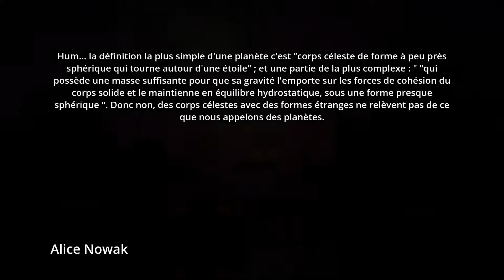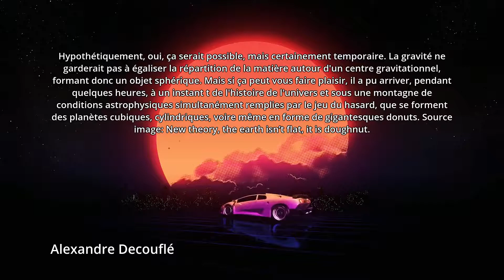Existe-t-il dans l'univers des planètes ayant des formes étranges (autres q...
Existe-t-il dans l'univers des planètes ayant des formes étranges (autres que sphérique) ?

Reponse de Alice Nowak :
Hum… la définition la plus simple d'une planète c'est corps céleste de forme à peu près sphérique qui tourne autour d'une étoile ; et une partie de la plus complexe :  qui possède une masse suffisante pour que sa gravité l'emporte sur les forces de cohésion du corps solide et le maintienne en équilibre hydrostatique, sous une forme presque sphérique . Donc non, des corps célestes avec des formes étranges ne relèvent pas de ce que nous appelons des planètes.

Reponse de Alexandre Decouflé :
Hypothétiquement, oui, ça serait possible, mais certainement temporaire. La gravité ne garderait pas à égaliser la répartition de la matière autour d'un centre gravitationnel, formant donc un objet sphérique. Mais si ça peut vous faire plaisir, il a pu arriver, pendant quelques heures, à un instant t de l'histoire de l'univers et sous une montagne de conditions astrophysiques simultanément remplies par le jeu du hasard, que se forment des planètes cubiques, cylindriques, voire même en forme de gigantesques donuts. Source image: New theory, the earth isn’t flat, it is doughnut.

Reponse de Christophe Maillet :
Oui, la terre est plate c’est bien connu. Lol. Serieusement non, je ne pense pas.

Reponse de Pascal Xavier :
Toutes les planètes sont plus ou moins sphériques; n'espérez pas trouver une planète plate ou cubique.